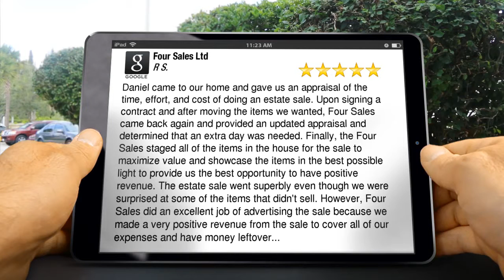Four Sales Ltd Alexandria Incredible Five Star Review by R S.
(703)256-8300 Four Sales Ltd Alexandria reviews
        5 Star Rating

        Daniel came to our home and gave us an appraisal of the time, effort, and cost of doing an estate sale. Upon signing a contract and after moving the items we wanted, Four Sales came back again and provided an updated appraisal and determined that an extra day was needed. Finally, the Four Sales staged all of the items in the house for the sale to maximize value and showcase the items in the best possible light to provide us the best opportunity to have positive revenue. The estate sale went superbly even though we were surprised at some of the items that didn't sell. However, Four Sales did an excellent job of advertising the sale because we made a very positive revenue from the sale to cover all of our expenses and have money leftover. More importantly, Four Sales arranged for items that didn't sell to be donated and those that could not be donated Four Sales arranged for 123 Junk to pick them up and haul them away. When we returned to the house, it was empty of all items that were not conveying to the new owners, thus facilitating the whole-house cleaning on Monday. This made our move so much easier and saved us at least two weeks worth of our time. I would definitely use them again!! This was probably one of the most challenging sales for the company because we were conveying several items to the new owners and thus Four Sales had to work around those items and ensure the items we wanted sold, were sold.Dos and Don'ts - Don't assume that something won't be sold. If it doesn't have a not for sale sign, it can be sold. The biggest Dos are as follows; 1) work closely and continuously with the company and the on-site team. 2) ensure everything for sale is readily accessible. 3) Ensure items, no matter what they are, that are Not For Sale (NFS) have a big sign on them. We were surprised by some things that sold that we hadn't intended to sell but had not marked as NFS. Finally, Four Sales provided an itemized list of all the items that sold and the price paid thus ensuring we had full accountability.

        Four Sales Ltd
        6505 10th Street
        Alexandria VA
        22307